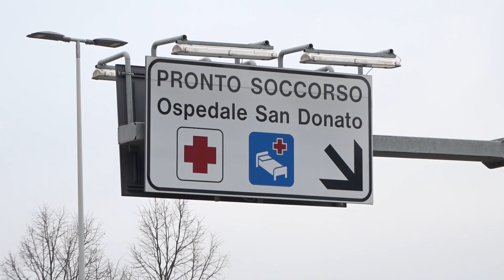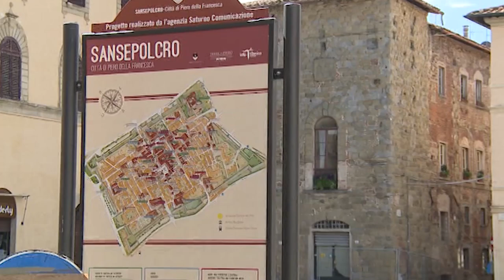Sansepolcro. Accoltella rivale in amore, denunciato 18enne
Un diciottenne nell'area di Sansepolcro è stato denunciato per lesioni gravi e porto abusivo di arma bianca dopo aver accoltellato un rivale in amore. L'episodio è avvenuto durante un confronto riguardante una fidanzata contesa. Il giovane, che sostiene di essere stato vittima di varie violenze da parte del rivale e dei suoi amici, si è difeso con un coltello, ferendo gravemente uno dei presunti aggressori. Il ferito è stato soccorso e sottoposto a un intervento chirurgico per rimuovere la milza, trovandosi ora in prognosi riservata. Non sarebbe in pericolo di vita. I carabinieri hanno identificato le persone coinvolte tramite video sorveglianza e testimonianze, denunciando anche i complici per percosse e minacce.